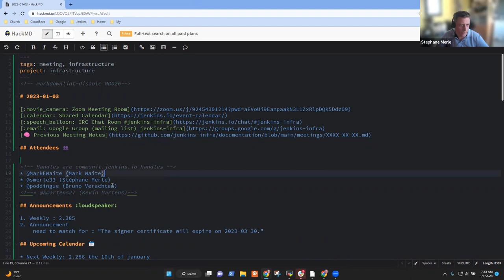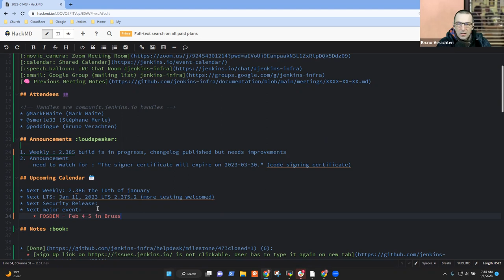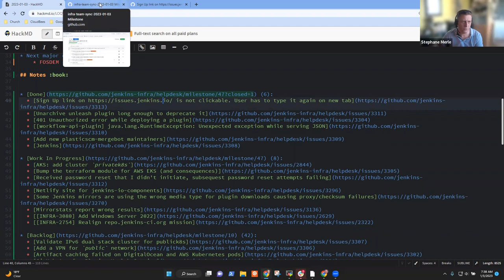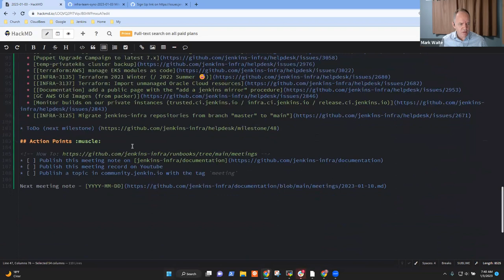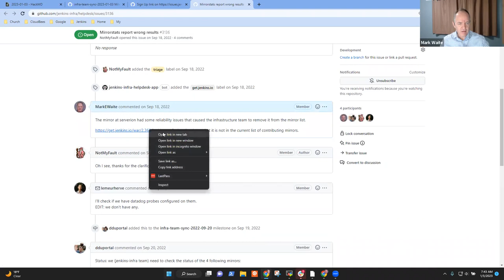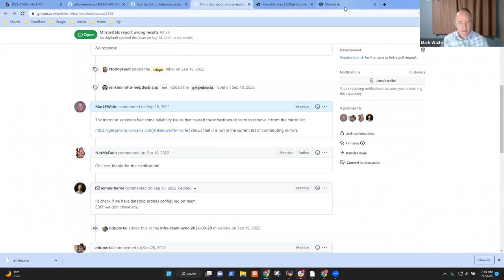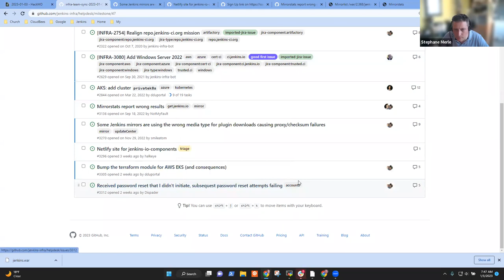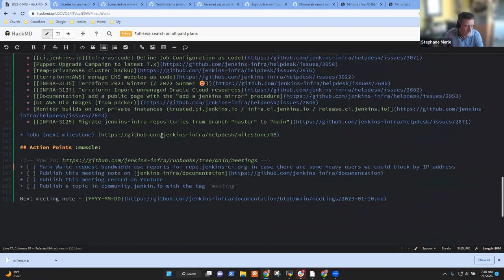2023 01 03 Jenkins Infra Meeting